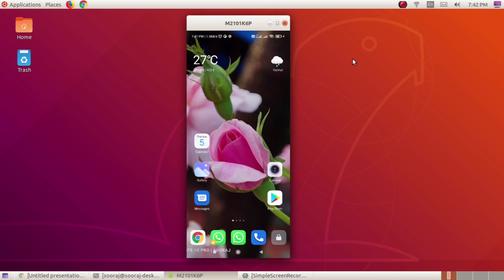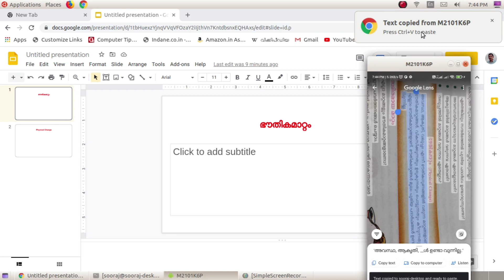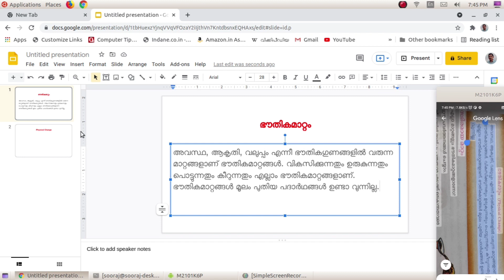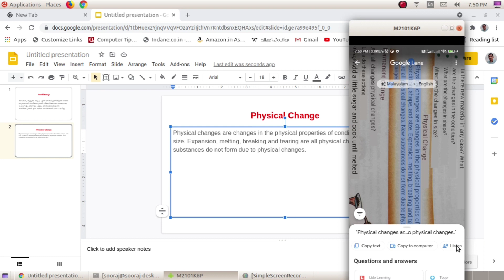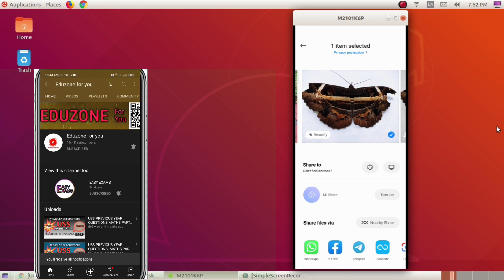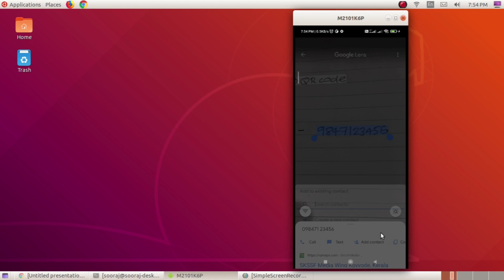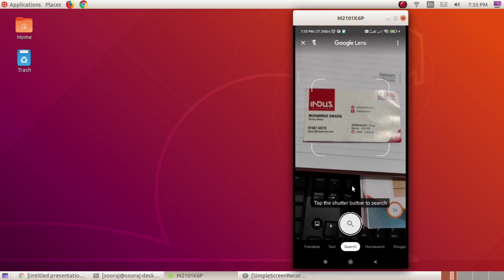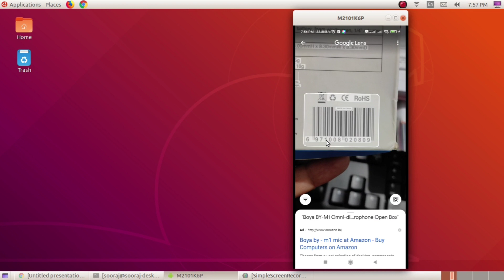TOP TEN MOBILE TRICKS IN MALAYALAM MOBILE TRICKS TIPS Google Lens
In this video shows some mobile tips and tricks
android-tricks